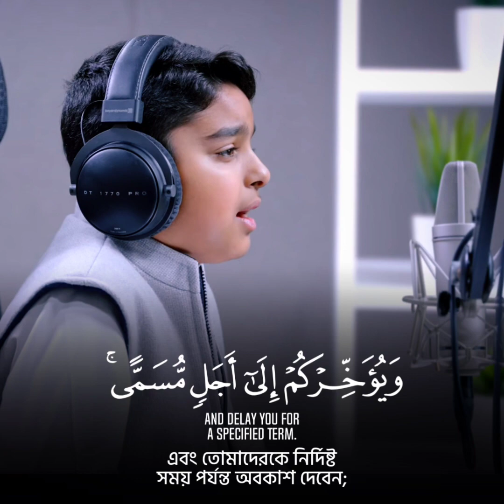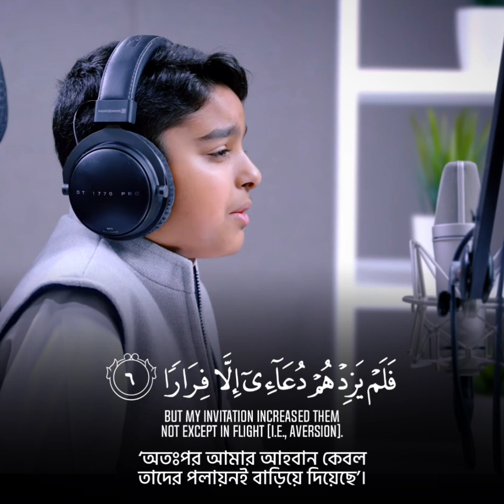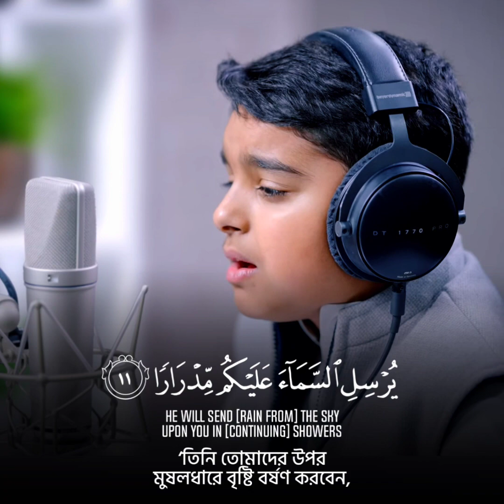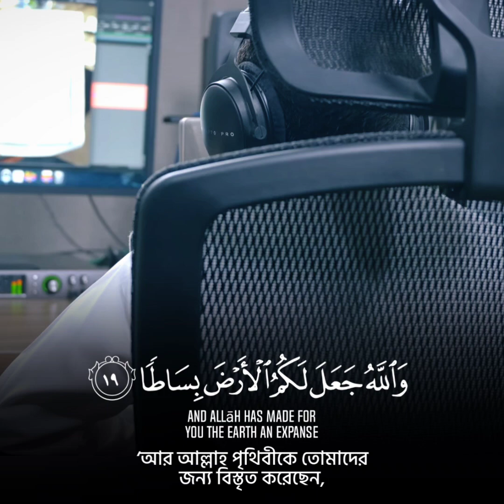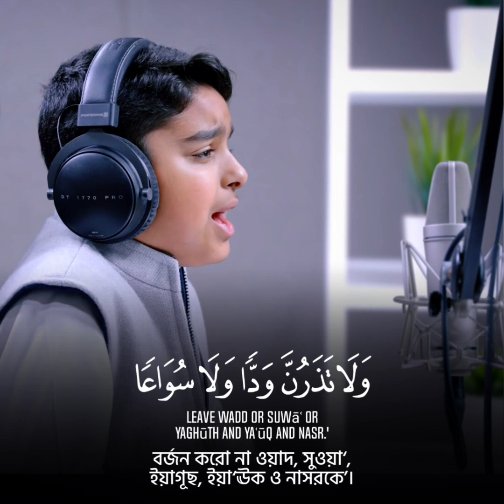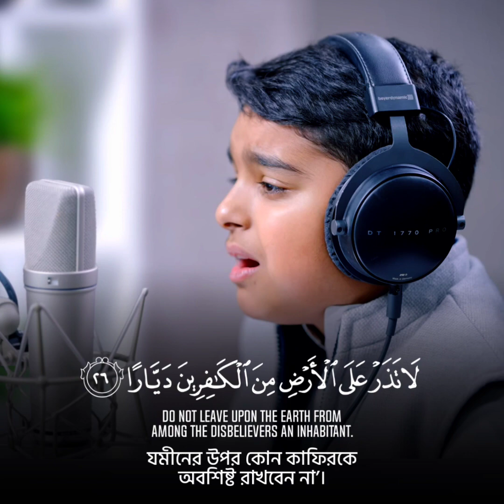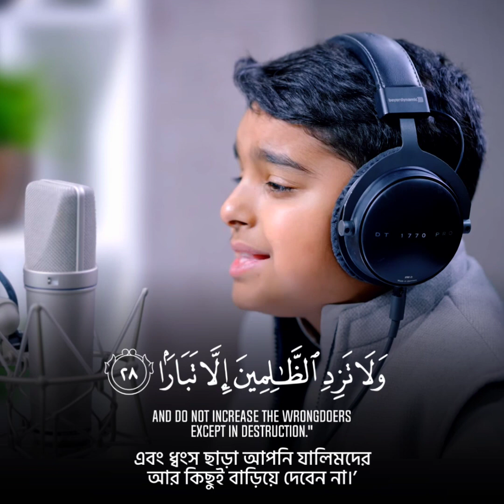অন্তর শীতল করা কন্ঠে সূরা নূহ❤️‍🩹 • ক্বারী-উসমান মিশাল হাদ্দাদ